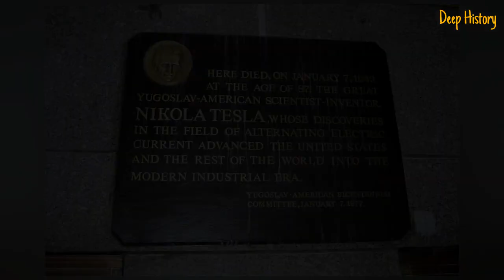20 Underappreciated Nikola Tesla, and Other Under-Recognized Historic Figures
Because life is often unfair, great fame and great recognition, do not always go hand in hand with great accomplishments, History is chock full of figures who played oversized roles in shaping key events in their days, events that influence our very lives to this day, but who are widely unrecognized or are greatly underappreciated, Following are 20 fascinating things about some of history's underappreciated people.